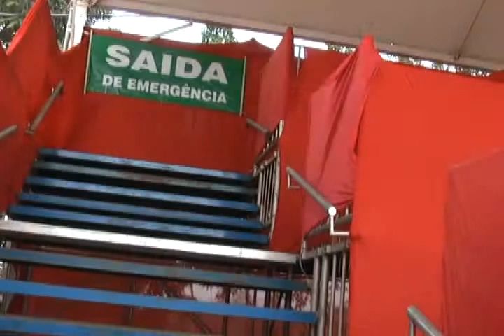Conexão Vip TV 19/08/2011 Festa da Batata |Parte 1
2° Parte Festa da Batata 2011 (Vargem Grande do Sul-SP)